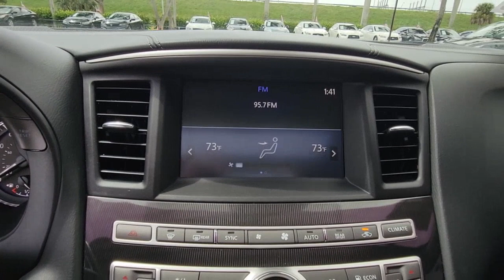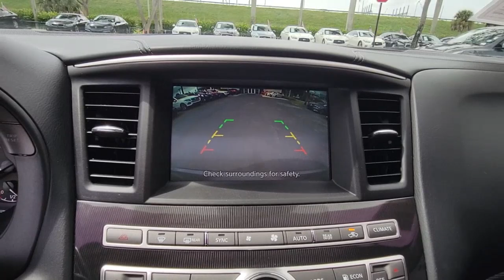2019 INFINITI QX60 Tamarac, Coral Springs, Coconut Creek, Parkland, Plantation P14403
Graphite Shadow Used 2019 INFINITI QX60 available in Tamarac Florida at Sawgrass Infiniti Servicing the Tamarac, Coral Springs, Coconut Creek, Parkland, Plantation FL areas.

Sawgrass Infiniti
5801 Madison Ave

Graphite Shadow 2019 INFINITI QX60 PURE FWD CVT 3.5L V6brbr**Here at Sawgrass INFINITI you'll receive the expertise of our Factory Certified Sales Consultants and staff. Purchase your next vehicle from the comfort of your home and have it delivered to you FREE of charge! Your health and safety are our priority. Shop with confidence with our 3-day exchange policy and complimentary vehicle sanitization with each new or used vehicle.** Odometer is 26032 miles below market average! 20/27 City/Highway MPGbrbrAwards:br  * 2019 KBB.com 5-Year Cost to Own Awards